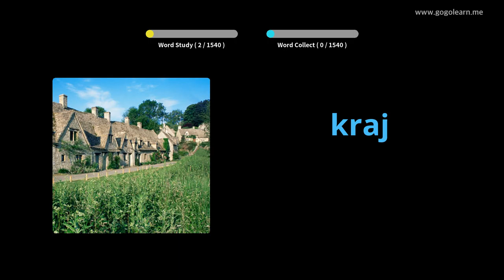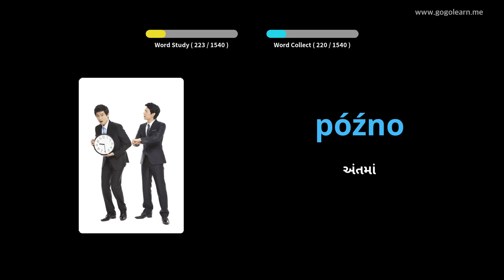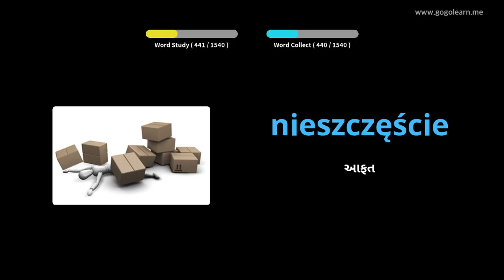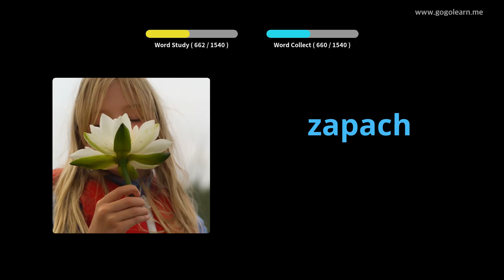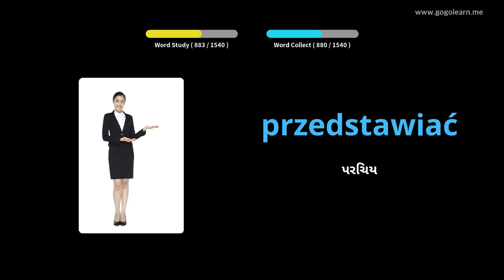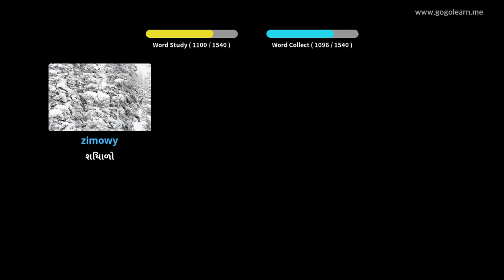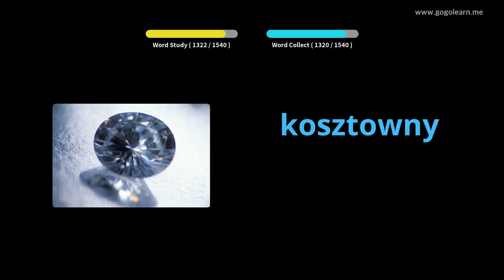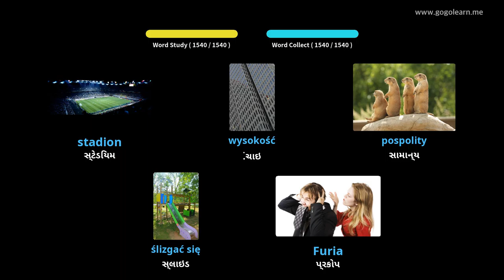પોલિશ શબ્દભંડોળ મૂળભૂત | Golearn